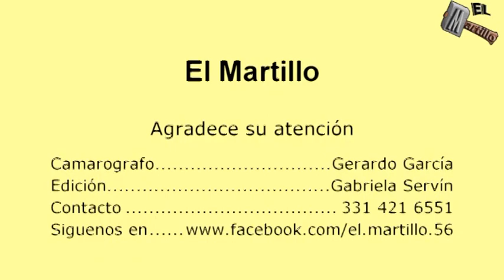Betania y sus alrededores